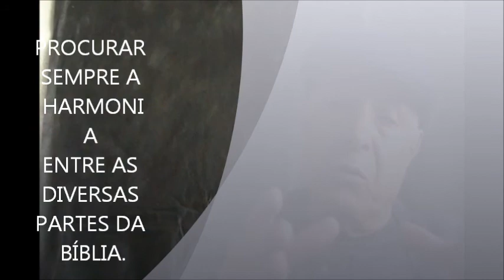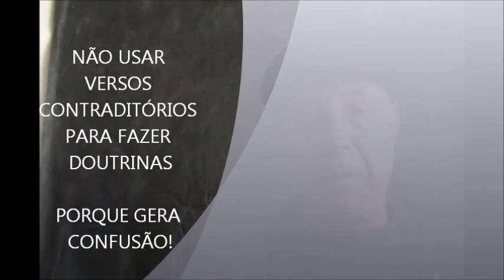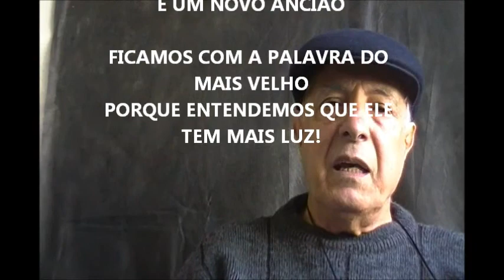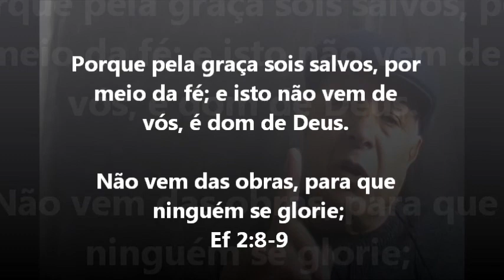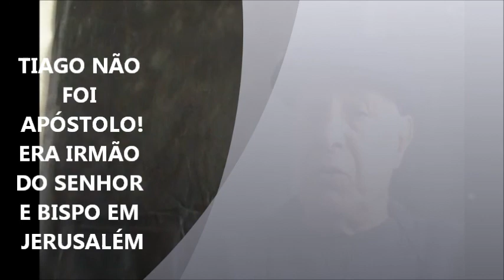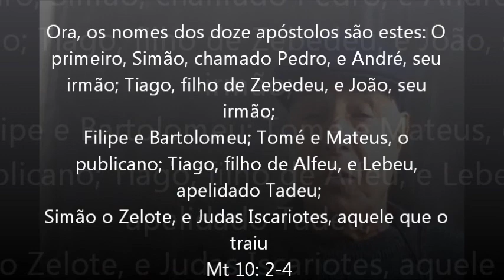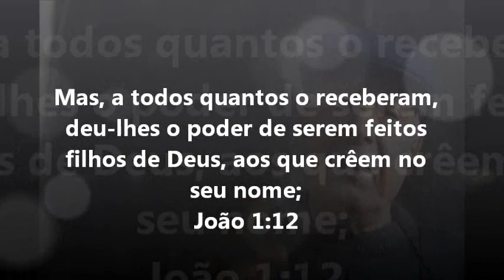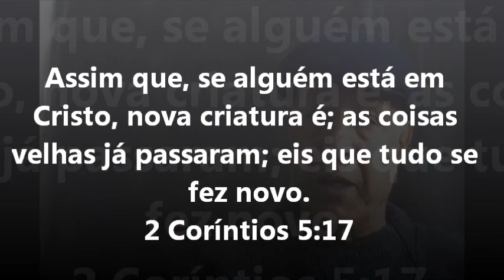CCB - Salvação é pela fé! E o que disse Tiago?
A Congregação Cristã acredita na salvação por meio de boas obras